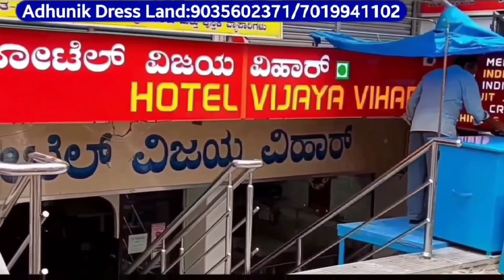Avaasa Brand Kurtis Wholesale Chickpet Bangalore |Bangalore shopping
about the video : Avaasa Kurtis is a brand that offers royan fabric and cotton, primarily based in the Chickpet area of Bangalore. Chickpet is well-known for being a hub of wholesale clothing and textiles in Bangalore. Shopping for kurtis in Adhunic Dress Land at Chickpet can be a great experience, with offering a wide range of styles and designs at wholesale prices. You can find kurtis in various fabrics, such as cotton, silk, and georgette, as well as different styles like traditional, ethnic, and contemporary. If you are looking for bulk purchases for your store or boutique, Adhunic Dress Land in Chickpet is definitely a great place to explore.